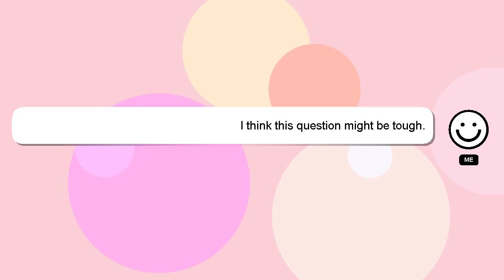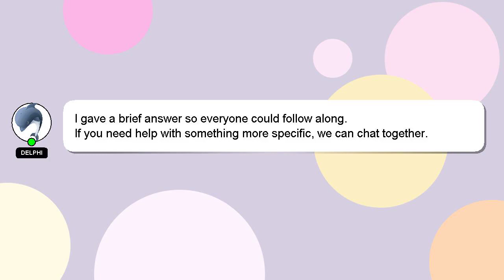How to contact buyers for export?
A quick introduction about me, Howdy, my name's Delphi. Let me assist you in answering any questions you may have. - How to contact buyers for export?

If you have specific questions that need answers, please don't hesitate to comment or chat with me. Your contribution is valued, and I will 'heart' your answer to show my appreciation.

*2 What we are experimenting :*